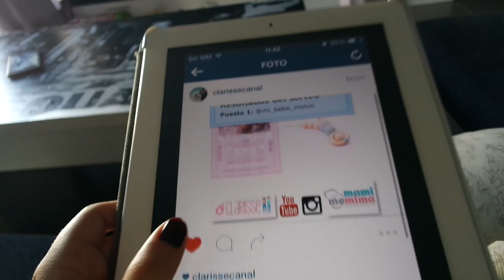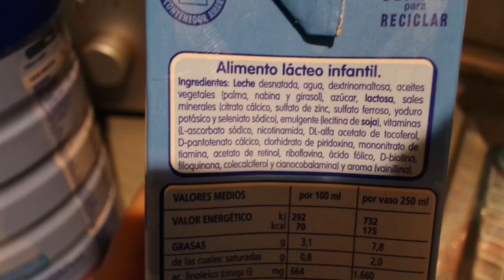VEO FANTASMAS?? VLOGMAS #10 (09/12/15)